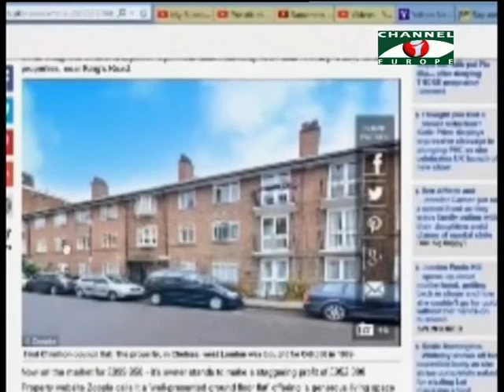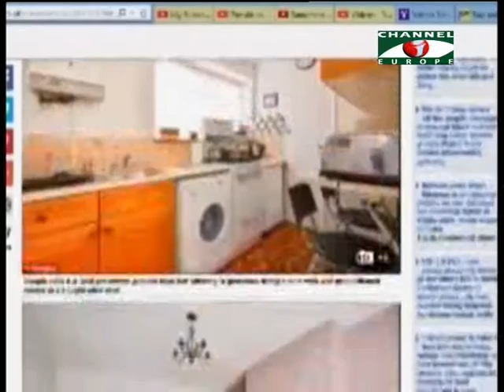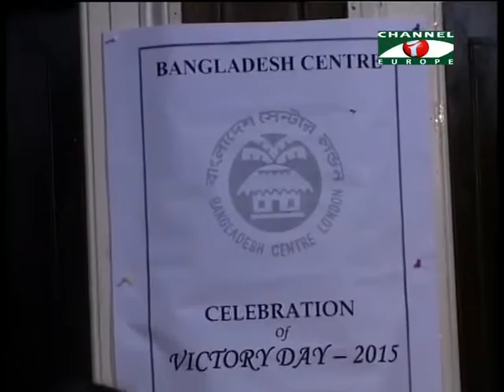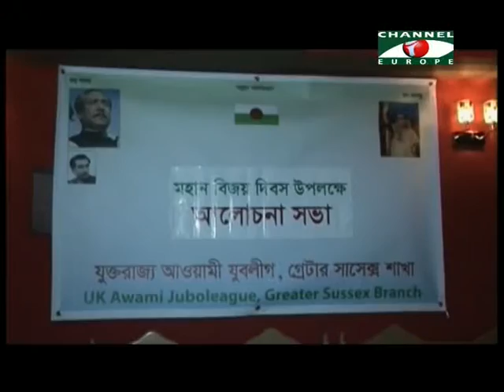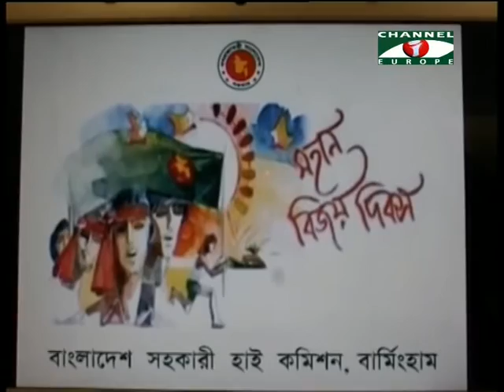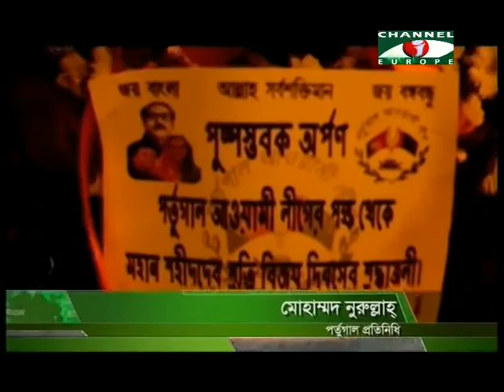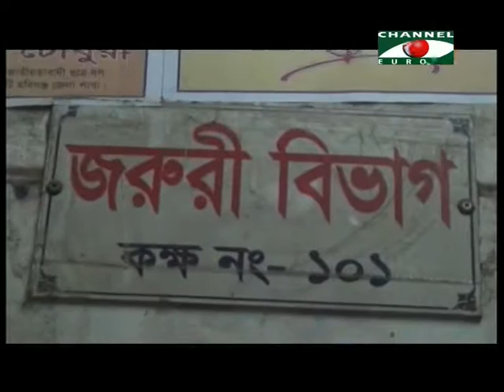Amader Khobor 181215 All Parts